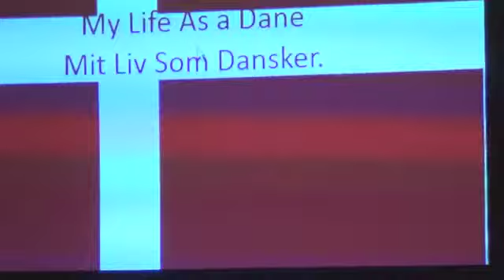My Life As a Dane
Isabel's story of her year in Denmark as a Rotary Youth Exchange (RYE) student in 2011, as told to the Fair Oaks Rotary Club on 10/29/12.